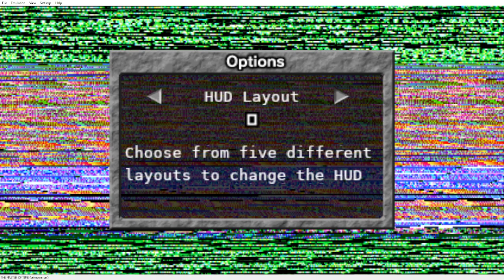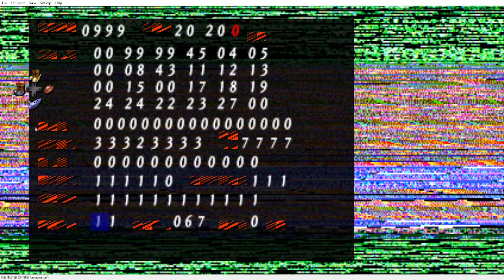Master of Trolls part 6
i would say dont play this hack